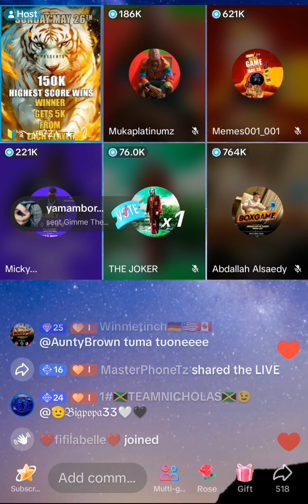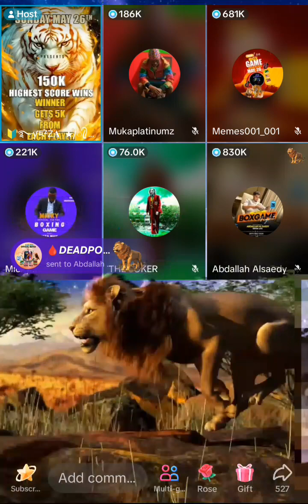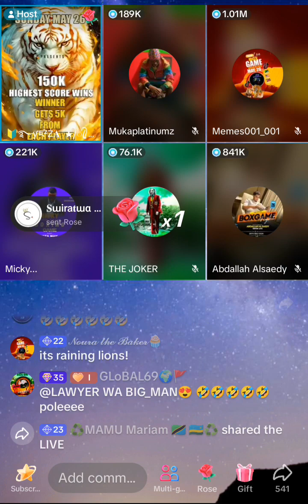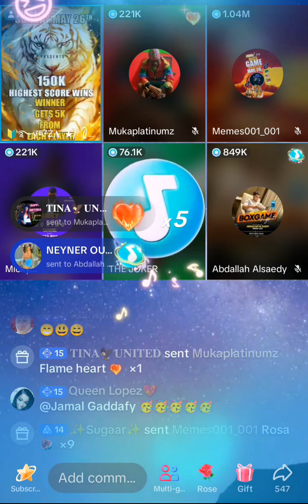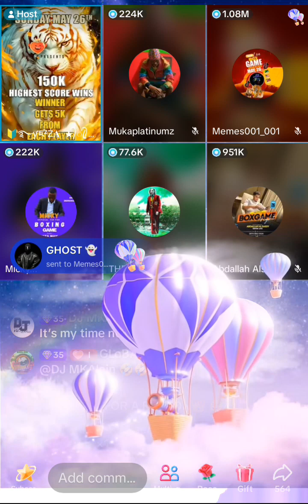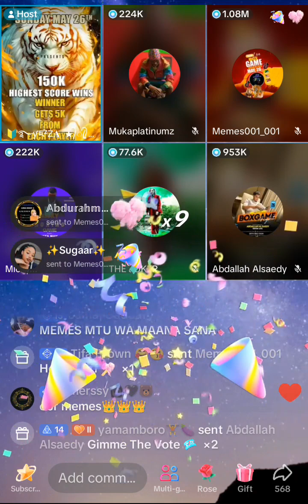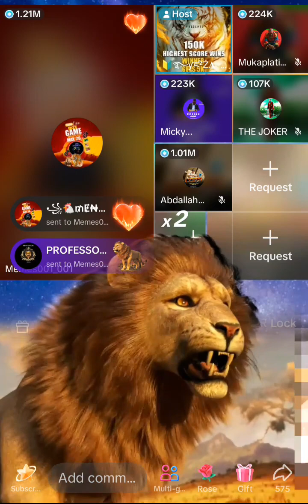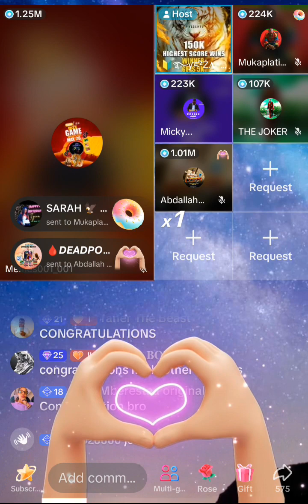JINSI YA KUINGIZA PESA YOUTUBE NA TIKTOK FANYA AYA YAFUATAYO#foryou